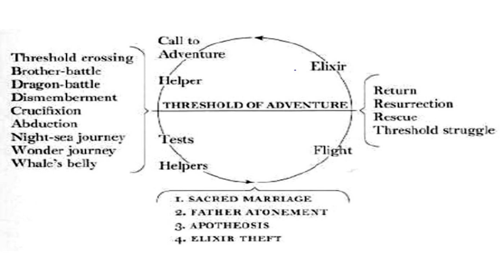QFD Podcast Episode 19 - Joseph Campbell's Monomyth - The Hero's Journey Pt. 3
In which I talk about the remainder of the Supreme Ordeal and then wrap everything up to Return with the Elixir and Master of Both Worlds.

► If you would like to support the podcast, find out how by following this

Pick up "The Hero With A Thousand Faces"